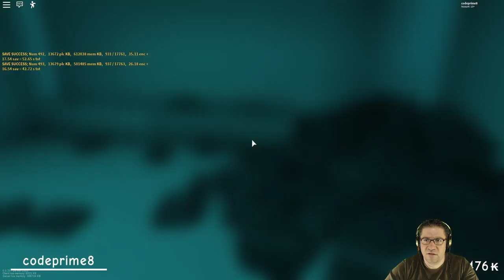Roblox - Projoot - Building My Stone Storage Bins (inspired)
In this episode of Roblox ,Projoot (test2), I get some inspiration from seeing Bunny's huge and AMAZING hotel. :D I want to build more. And Projoot is just the game to do so. Defaultio comments in my last video, and we get to sail around and see the amazing environment. Love you all!!!